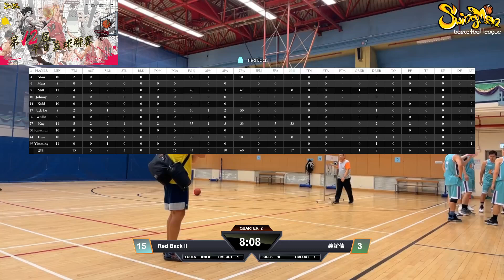平日籃球聯賽 2024-11-13 曉光街體育館 TIN CUP 冠軍戰 Red Back II vs 義誼倚 Q2